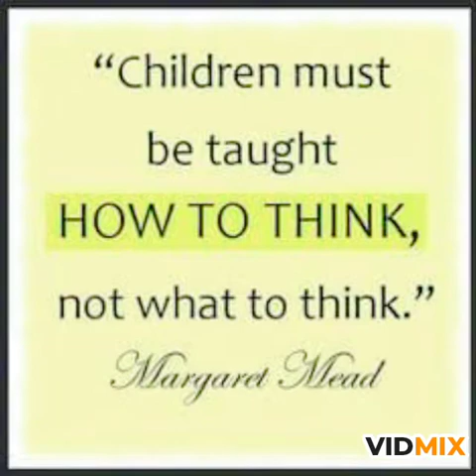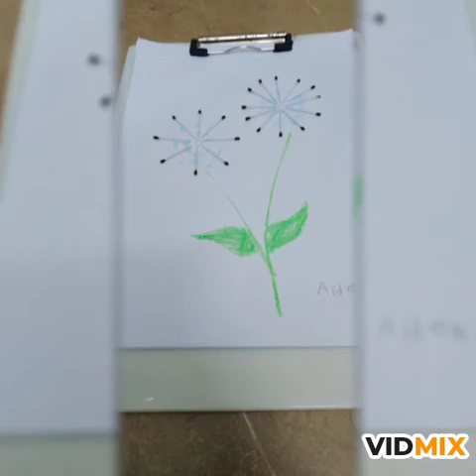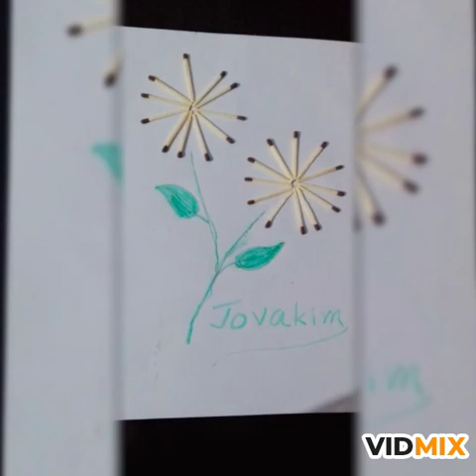ST .Vincent Pallotti Central school TC R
craft Work with Match stick KG